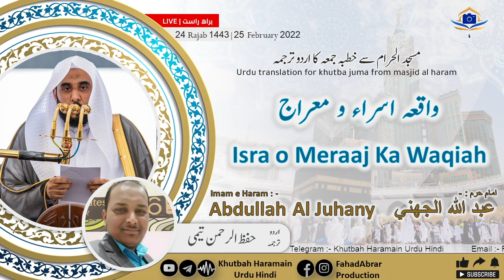Khutbah-Makkah 25-Feb-22 | Isra o Meraaj Ka Waqiah | واقعہ اسراء و معراج